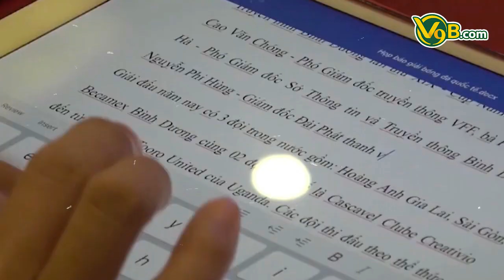🔴 CLB FK Sarajevo Tham Dự Giải U21 Quốc Tế 2019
V9BET NHÀ CÁI CÁ CƯỢC BÓNG ĐÁ | HÀNG ĐẦU CHÂU Á
Tin tức, soi kèo bóng đá, nhận định chuyên gia, dự đoán các kèo cá cược, cá độ giúp người chơi có những sự lựa chọn sáng suốt Nhận định bóng đá, dự đoán tỷ số: cập nhật dự đoán kết quả kèo, TIP BÓNG ĐÁ miễn phí của chuyên gia các trận đấu hôm nay NHANH và CHÍNH XÁC nhất.

Chúng tôi không sở hữu toàn bộ nội dung. Nếu Video này có dấu hiệu vi phạm bản quyền, làm ơn hãy nhắn tin cho chúng tôi. Chúng tôi sẽ xóa ngay lập tức.

We do NOT own all the materials as well as footage used in this video. If you want this video removed, please do not hesitate to message me. I will remove the video immediately.